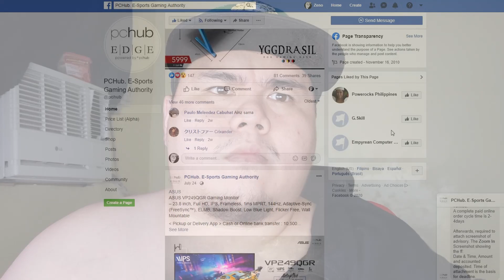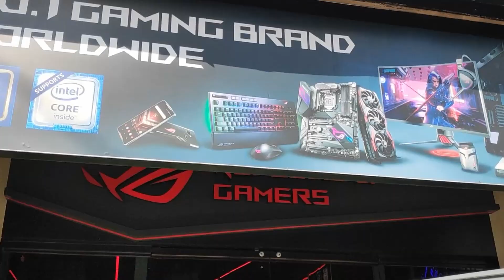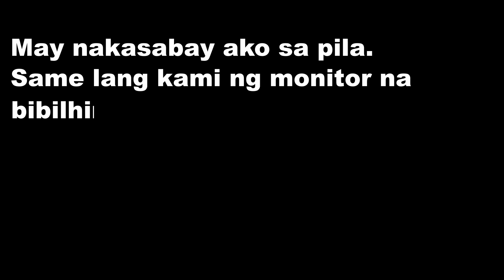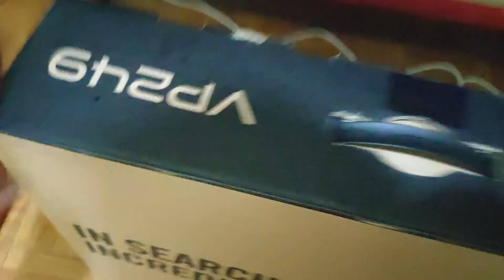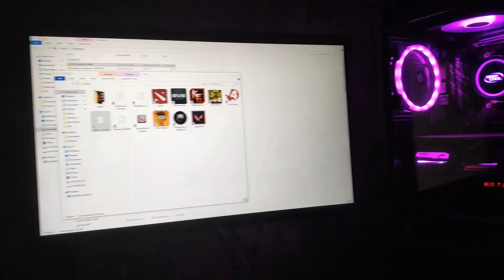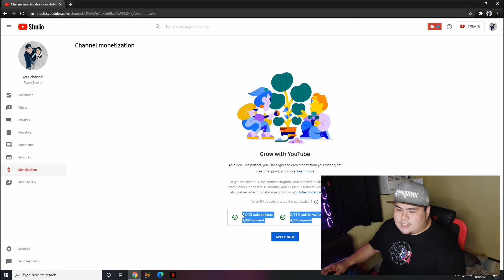GILMORE SHOP GUIDE EP. 3 | PC SHOPPING HACK | ASUS VP249QGR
BLAAGG NAMBAPORTIN. ANO NGA BA ITSURA NG GILMORE NUNG BAGO MAG MECQ NUNG AUGUST 3? PAANO NAPABILIS AT DUMISKARTE PAG BUMILI NG PC PARTS SA GILMORE? PANOODIN NYO 'TO BAGO MAGPUNTA LALO NA NGAYONG QUARANTINE.

Nabili ko na pala yung bago kong monitor - ASUS VP249QGR. Sulit ba?

Shoutouts kay RJ ng PCHub sa pag assist sa akin.. Smooth transaction!

Camera:
Pocophone F1 (Android)

Video Editor:
DaVinci Resolve

gilmore gilmore pc gilmore shops bermor first time build gilmore pc build tech vlog 50k pc gaming pc pc build first pc build first time building a gaming pc 144hz monitor ASUS VP249QGR budget monitor amd ryzen 5 msi geforce murang laptop gilmore hack jdm pc options pchub gaming monitor budget gaming pc pc gaming amd ryzen 5 3600 best budget 144hz monitor gilmore pc shops budget pc GILMORE SHOP GUIDE PC SHOPPING HACK vp249qgr unboxing